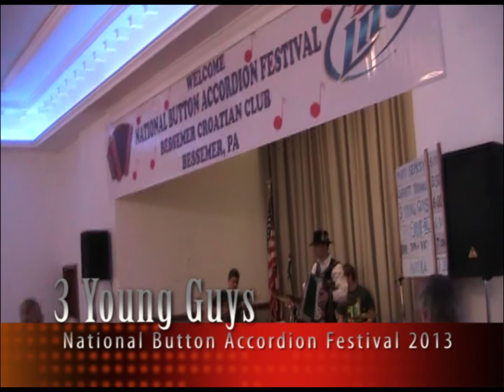"3 Young Guys" play at NBAF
Back again for the 3rd year, the "3 Young Guys" perform at the National
Button Accordion Festival. Logan on bass guitar, Garrett on drums and
Michael Jr. on Steirische Harmonika (button box).